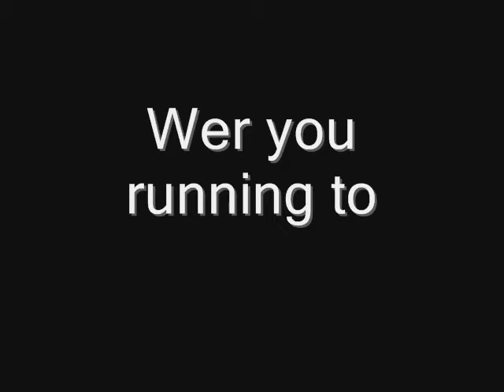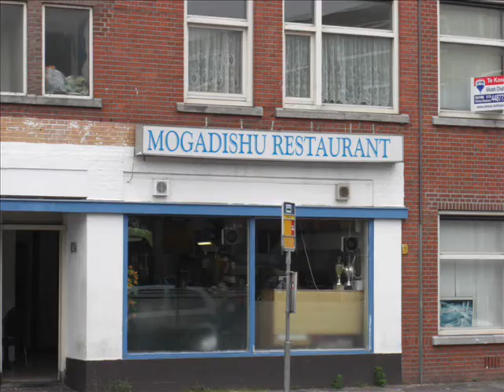Den Haag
City in Holland Den Haag 2007.